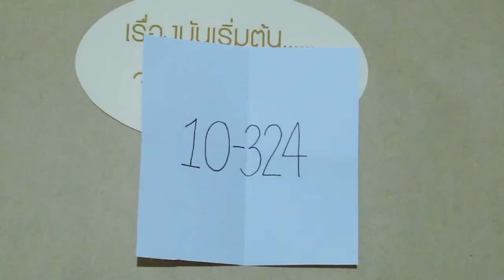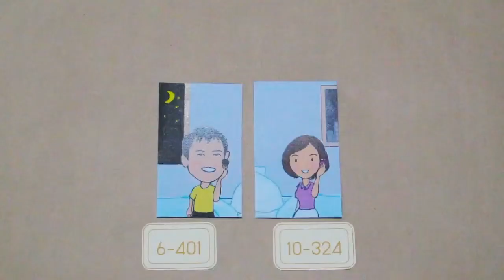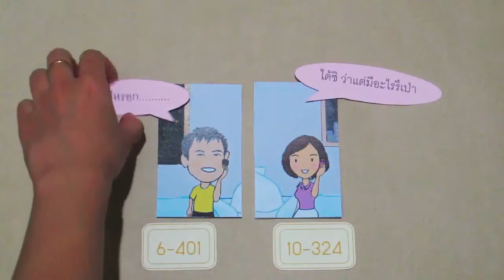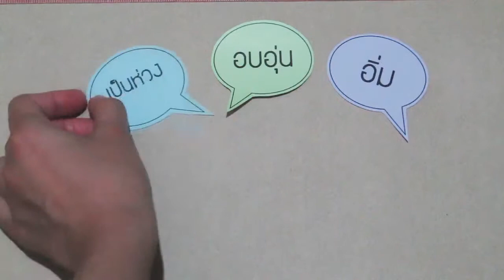เบลล์ นันทิตา_Paradise_Bow & Mangkud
Wedding presentation of my friend's sister. It's the storyabout  how they fall in love with each other. ^^

Inspired by Jack & Ple Wedding Presentation... Thank you.